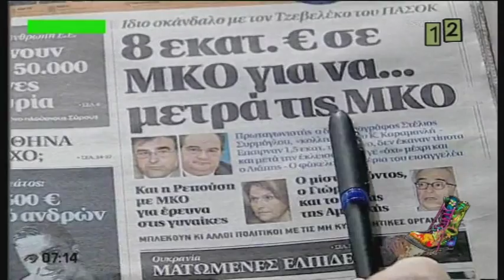TRAILER 03-03-2014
Ράδιο Αρβύλα, Κάθε Βράδυ στις 20:00. Δείτε το trailer